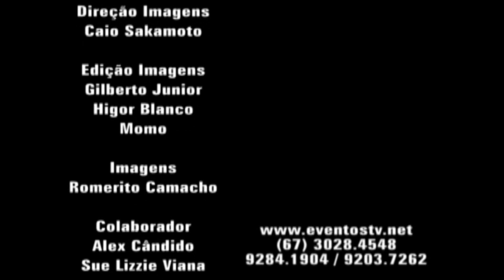LANÇAMENTO ED LUMIERE SMR ENGENHARIA E TODESCHINI